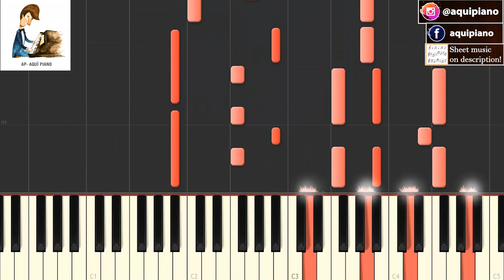Stay on these roads (1988) A-HA TUTORIAL piano cover + sheet music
Stay On These Roads - Artista Original: A-HA